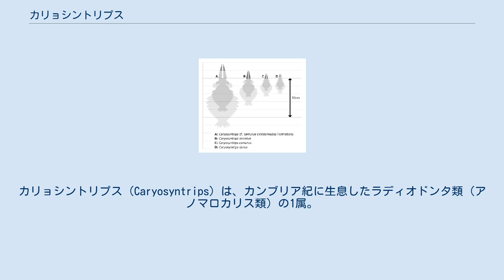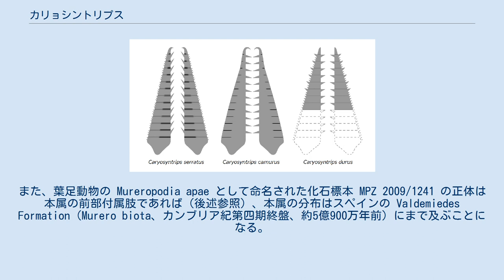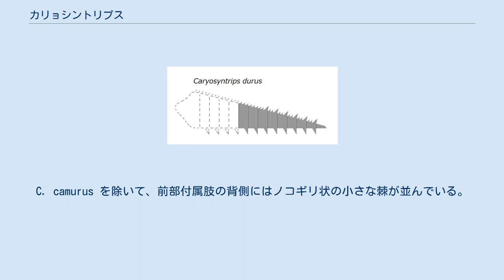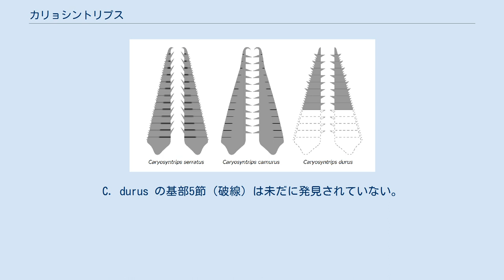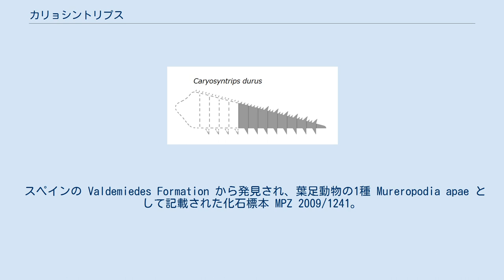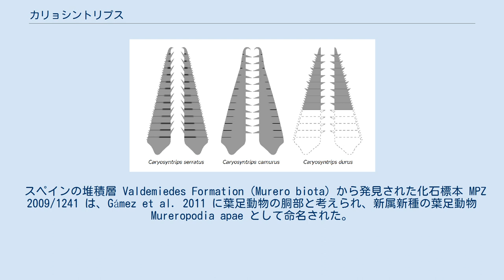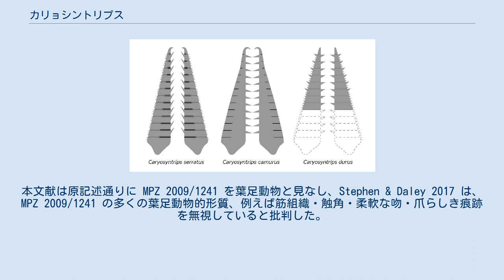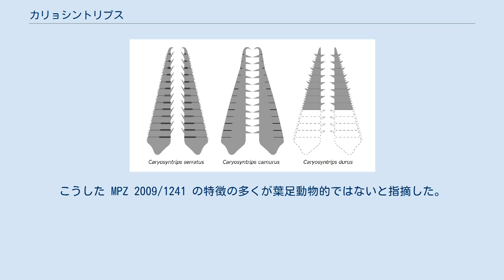カリョシントリプス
カリョシントリプス（Caryosyntrips）は、カンブリア紀に生息したラディオドンタ類（アノマロカリス類）の1属。
くるみ割りのような前部付属肢のみによって知られ、主に北アメリカから複数の種の化石が発見される。
 学名「Caryosyntrips」は、くるみ割りのような形をした前部付属肢に因んで、ギリシア語の種実類を意味する「karyon」と神話による粉砕者の名前「syntrips」の合成語である。
 カリョシントリプスは単離した前部付属肢の化石標本のみによって知られている。
最初はカナダブリティッシュコロンビア州の堆積層バージェス頁岩（バージェス動物群、ウリューアン期、約5億500万年前）の化石のみ知られていたが、後にアメリカユタ州の Wheeler Formation、Spence Shale、および Marjum Formation（ドラミアン期、約5億200万年前）にも本属が分布することが判明し、その中で分布域が複数の化石産地に及ぶ種もある。
また、葉足動物の Mureropodia apae として命名された化石標本 MPZ 2009/1241 の正体は本属の前部付属肢であれば（後述参照）、本属の分布はスペインの Valdemiedes Formation（Murero biota、カンブリア紀第四期終盤、約5億900万年前）にまで及ぶことになる。
 前部付属肢（frontal appendage）は長い直角三角形のように先端ほど細くなり、いずれの化石標本も真っ直ぐに伸びていて、他のラディオドンタ類のように湾曲することはない。
唯一の対をなした状態で保存された化石標本 ROM 59501 によると、前部付属肢はハサミのように、お互い左右に噛み合せる構造を持つ。
肢節の境目（節間膜）は種や位置によって不明瞭になることはあるが、14節（柄部1節と残り13節）が確認されており、最初と最後の肢節を除いてそれぞれの腹側には1対の棘（内突起、endite）をもつ。
また、肢節の境目は曲線であったことにより、前部付属肢は元々円柱形であったと考えられる。
C. camurus を除いて、前部付属肢の背側にはノコギリ状の小さな棘が並んでいる。
体との接続部として考えられる前部付属肢の基部は、釣り鐘のような形をした突出部を持つ。
 上記の ROM 59501 は、1対の前部付属肢の付け根に接続した有機物らしき塊の他にも、少し離れた所には散在した断片が見られており、同一個体由来であった可能性がある。
 体は発見されていないが、前部付属肢の長さをアノマロカリスの体の比率（体長は柄部を除いた前部付属肢長の1.9から2.8倍）にあわせて推算すると、カリョシントリプスの体長は種によって十数cmから30cmにも及ぶとなる（もし MPZ 2009/1241 は本属の前部付属肢であれば、体長は最大50cm以上にも及ぶ）。
 カリョシントリプスは遊泳性の底生捕食者であったと考えられる。
基部の釣り鐘状の突出部を蝶番とし、左右に動ける頑丈な前部付属肢をハサミないし節足動物の大顎/顎基のように用いて、獲物を捕獲したり食物を切断したりできたと思われる。
この特徴は、上下の湾曲によって獲物を捕獲する多くの肉食性ラディオドンタ類、例えばアノマロカリスの前部付属肢とは大きく異なる。
ラディオドンタ類の中で前部付属肢がこのような機能をもつと考えられるのは、本属の他にスタンレイカリスなど数少ない例のみ挙げられる。
 3種のカリョシントリプスの前部付属肢。
C. durus の基部5節（破線）は未だに発見されていない。
 ほとんどの系統解析は、カリョシントリプスを最も基盤的なラディオドンタ類と見なしている。
なお、カリョシントリプスが他のラディオドンタ類と単系統群になるかどうかなはっきりしておらず、これは系統解析において本属の情報が少なさすぎるのが原因と考えらる。
 Daley & Budd 2010 に記載されたカリョシントリプス属の化石標本、最初は全てタイプ種の C. serratus のみによるものと考えられた。
しかし Stephen & Daley 2017 に行われた再記述によれば、少なくとも次の3種に分かれ、前部付属肢の形態によって区別される。
 スペインの Valdemiedes Formation から発見され、葉足動物の1種 Mureropodia apae として記載された化石標本 MPZ 2009/...